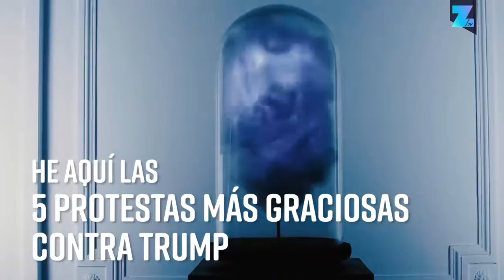5 maneras hilarantes en que el mundo ha protestado contra Trump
Desde el papel toilette temático hasta las canciones de parodia, la gente ha encontrado algunas formas divertidas formar parte de la resistencia contra el gobierno de Trump.